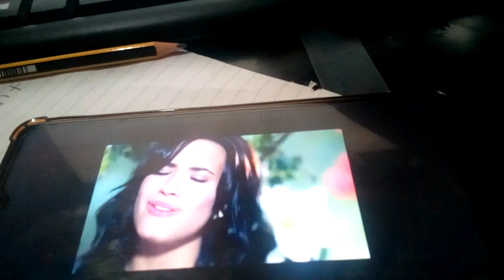May 8, 2022